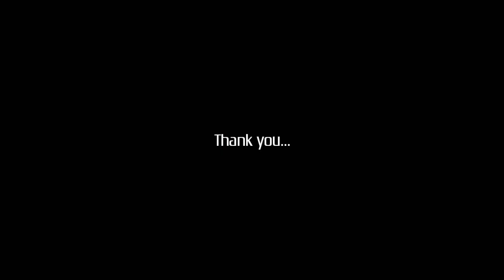Natural Sound Check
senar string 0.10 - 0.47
standar tuning
bridge saddle nut : Tulang (bone)